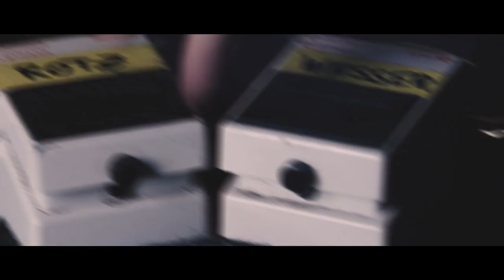FJØRT - Kontakt // Herbstreise Tourtrailer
Das neue Album "nichts", das am 11.11.22 erschien.

FJØRT live 2024
26.11. CH-Zürich, Bogen F
27.11. AT-Innsbruck, p.m.k.
28.11. AT-Salzburg, Rockhouse (Dome of Rock Festival)
29.11. AT-Graz, Orpheum Extra
30.11. AT-Linz, Stadtwerkstatt

Regie, Director of Photography: Michael Winkler
Kamera und Ton: Flora Gojanaj